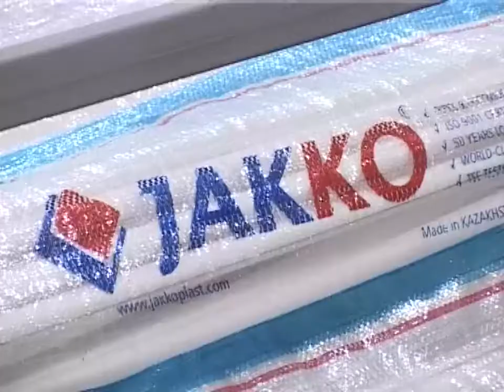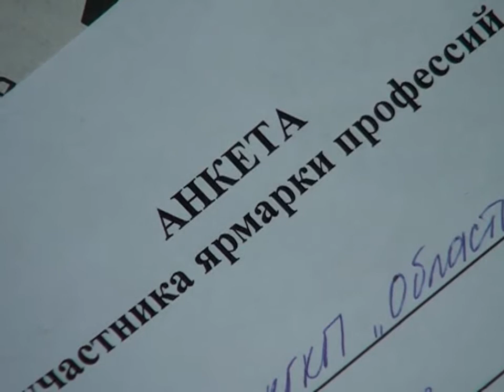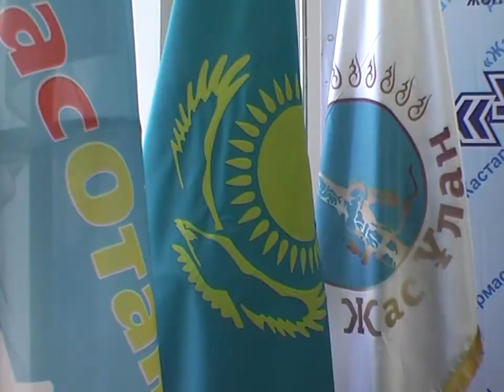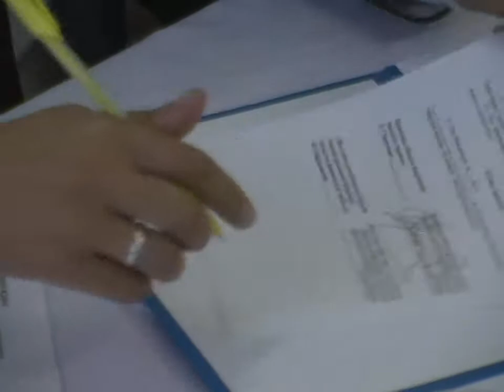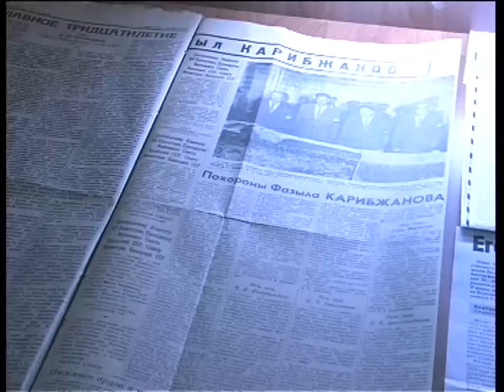Новости канала Первый Карагандинский - 19/06/2013